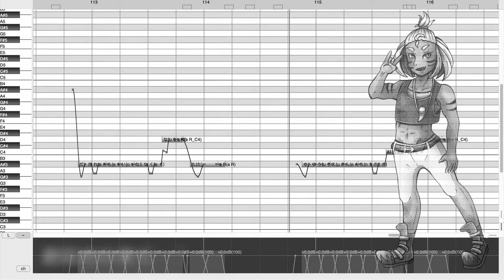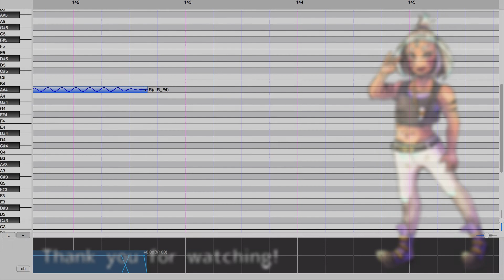【J-POP Accented VB Release】Dependent【UTAU Senchou Stage VCV】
Guess who's finally released? Senchou!

I have been working this huge upgrade for them: 3 -pitch VCV with CVVC alias. This voicebank has a strong voice with a JPOP accent, I think they sound best in rock and pop songs.

Huge thanks to HB (twitter: @hhappd2) for the VB icon image and Ryan-kun (@ryankun12) for otoing pitches C4 and F4!

CREDITS:
- UST tuning, mixing, video by me
- UTAU: Senchou